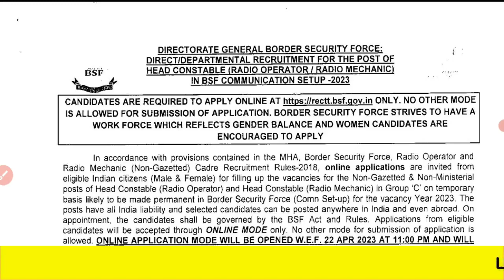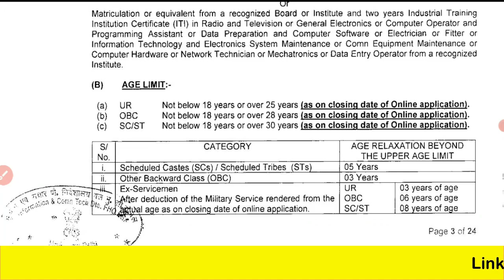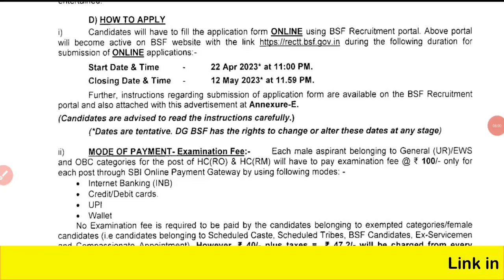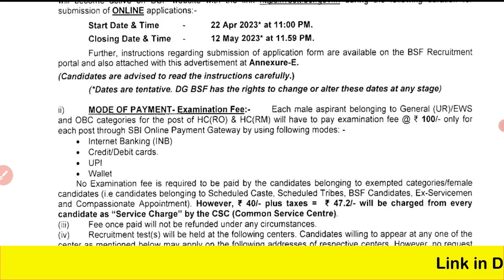BSF Recruitment 2023 In Tamil | BSF Head Constable Recruitment 2023 Out | BSF Vacancy 2023 In Tamil